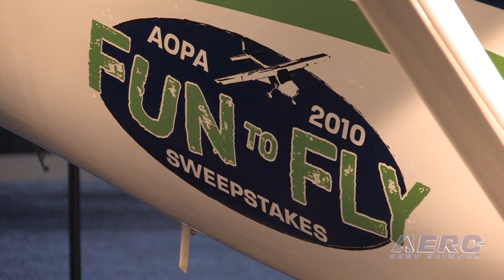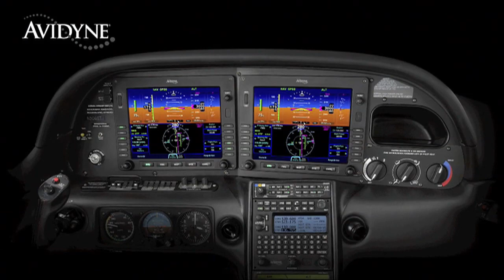Aero-TV: Remos Aircraft - A New Breed of General Aviation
November 5th through November 7th, an international assembly of over 7,500 aviation enthusiasts and industry leaders convened in Tampa, Florida, for the inaugural AOPA Summit.  In front of attending guests, AOPA unveiled its 2010 sweepstakes aircraft, a Remos GX light sport aircraft.  Attendees got a first look at the aircraft that, as Craig Fuller expressed, hopes to encourage individuals who had not been able to fly before finally make the transition into the aviation community.  The announcement marked the first time that AOPA has featured an LSA as part of the Fun to Fly Sweepstakes.

Based on modern design and safety equipment, the Remos GX includes both air bags and a ballistic parachute system.  The Remos boasts a spec sheet that maxes out the definition of what the LSA category allows, with a cruise speed of 130 mph and a top speed of 137 mph. On the low side of the equation, the Remos offers a dirty configuration stall speed (Vso) of 44 mph and 51 mph all cleaned up. With a glide ratio of 10:1, the bird can take off in as little as 510 ft, climb 1050 fpm, and use as little as 270 ft for landing.

Due to its structural strength and rigidity, the aircraft offers additional safety benefits for potential consumers making it one of the leading market contenders in the light sport segment.

Additionally, Remos expresses a dedicated commitment to reaching new potential members of the aviation community.  Holding to the belief that LSAs success will ultimately dictate the success of the G.A. market, the company continues to stress the necessity of aviation value in order to increase consumer relevancy in the difficult economy.